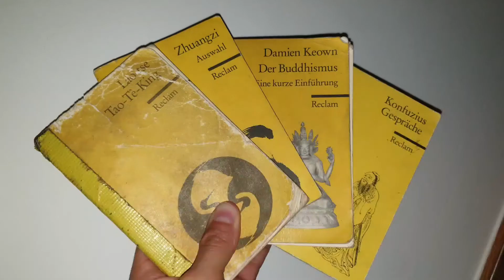What's up? February 2020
Short Update...